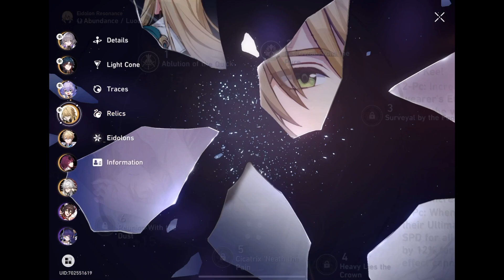Healer Blade vs Swarm Disaster Difficulty 5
blade is the healer, the dps, the moral support of the entire team.

if you didn't seriously grind the tree (in my case i didn't), you need to get lucky with cards because rng can screw you over. the key cards for me is the following:
1. the destruction card that allows you to resist fatal blows, you need to set aside fragments to enhance it so it refunds you 30 percent of your max hp
2. the destruction card that allows you to split incoming dmg
3. the destruction card that increases max hp, enhancing this give 24 percent which is huge for blade
4. the abundance card that turns your blade into healer - healing abilities will be blasted to other allies

everything else is not super important. what you need to do is to accumulate enough cards to max out your path. i got all the abundance resonance and the path will randomly spam itself even though you're not pressing anything.

if possible, it's better to get a cross over with destruction, propagation or something that's useful for your team setup.

if you cannot complete difficulty 5, please note, it's not a big deal. this event is permanent. just grind the tree slowly.

also, if i could autoplay this whole effin' thing, i would.